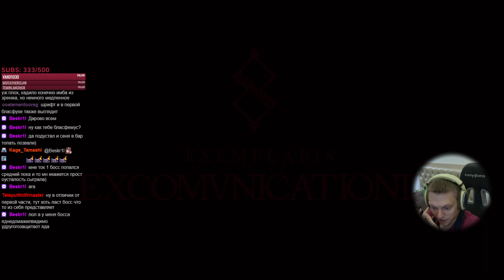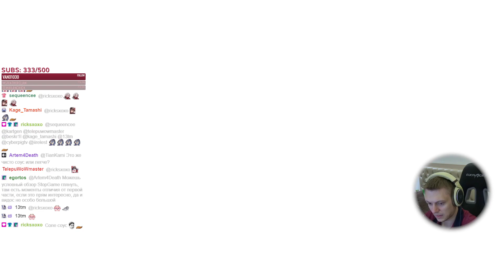Забираемся на колокольню! Босс - Лесмес. | Blasphemous II #5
Несколько боссов в одном!